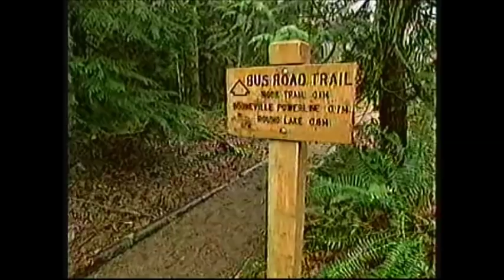Rescue 911 - waterfall rescue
A girl falls off a waterfall in Issaquah, Washington on February 26, 1994